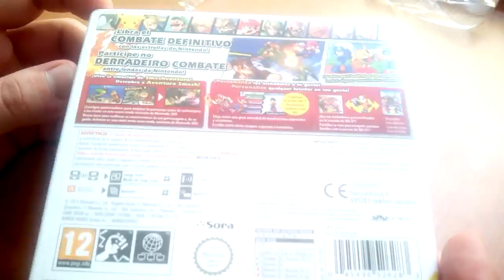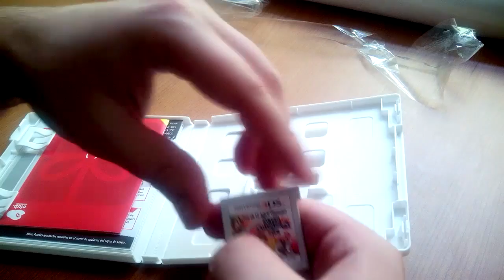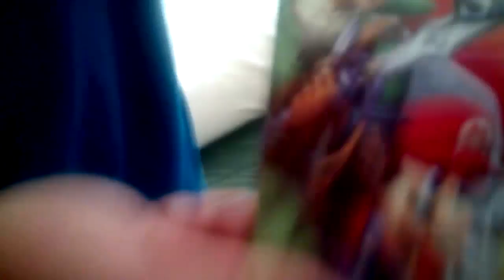Unboxing Super Smash Bros - Nintendo 3DS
Un poco de información sobre este juego relacionada con el canal, es muy posible que suba algo así que estad atentos!